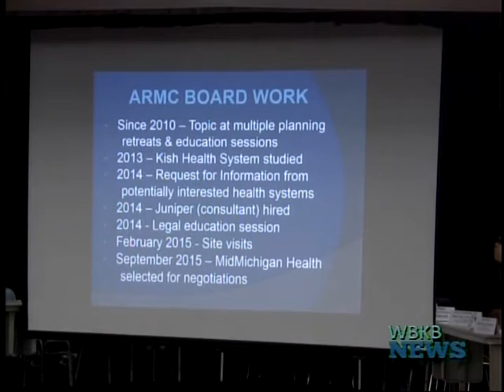Alpena County Board of Commissioners Holds Special Meeting